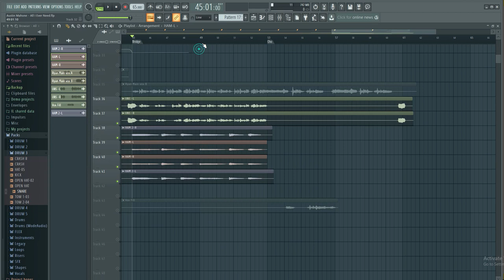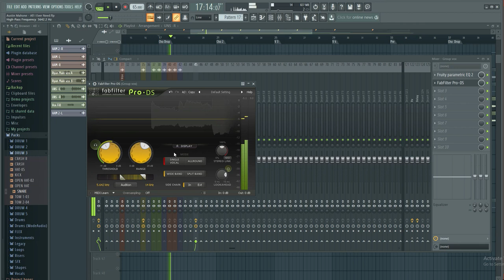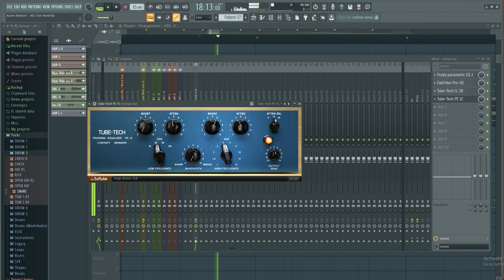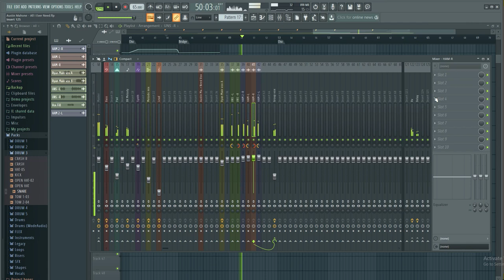02 FL studio တွင် backing vocals များ Mixing ပြုလုပ်ပုံ